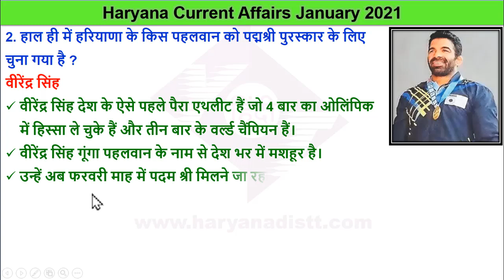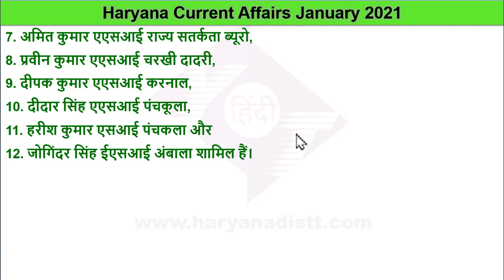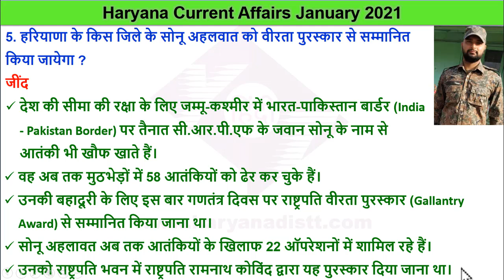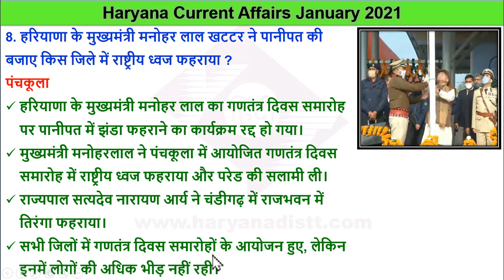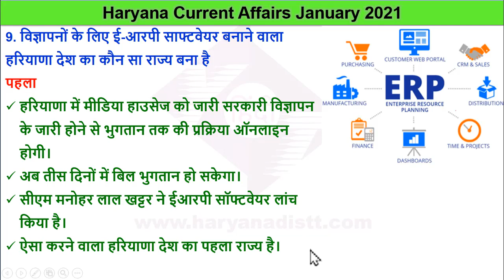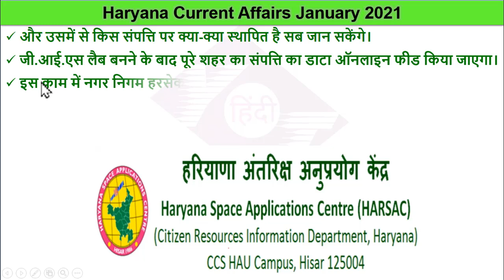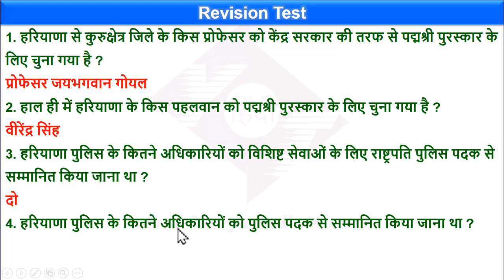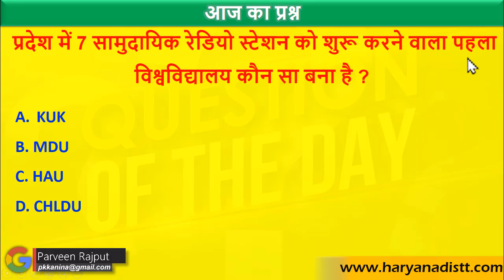Haryana Current Affairs 27 January 2021 | HR GK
► Haryana Current Affairs January 2021 Pdf फाइल के लिए यहां क्लिक करें

haryana January current affairs 2021
haryana current affairs January